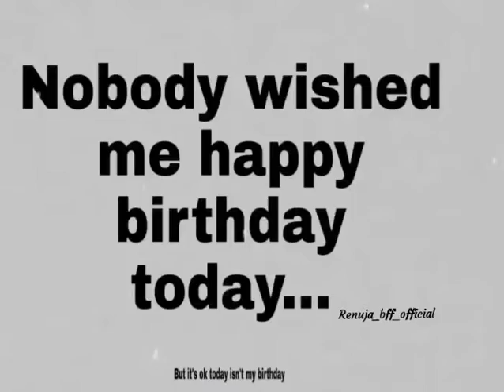Nobody wished me Happy Birthday today.. But it's ok today isn't my birthday 😌